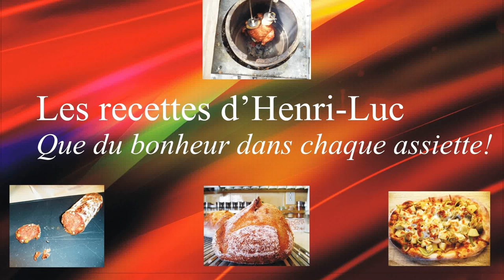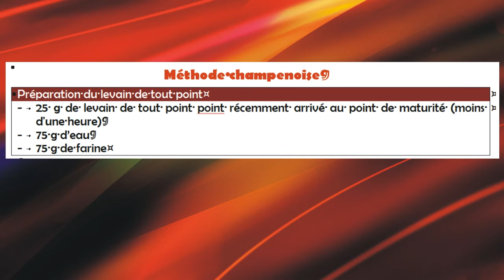Champagne Method of Feeding your Sourdough Starter / Méthode champenoise de préparation du levain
Voici le lien vers la liste des ingrédients et la recette complète / Here is the link to the list of ingredients and the complete recipe